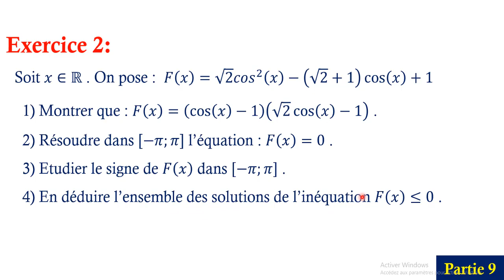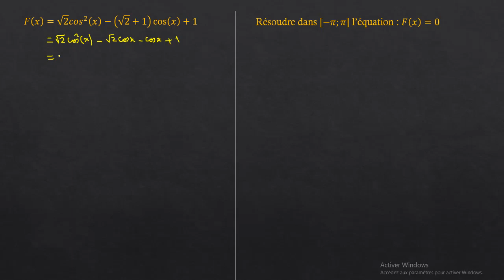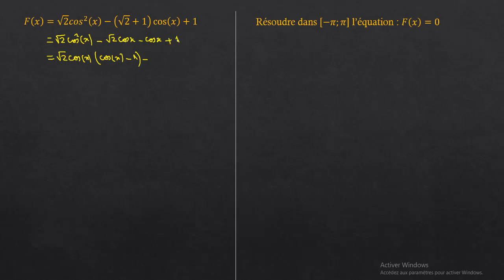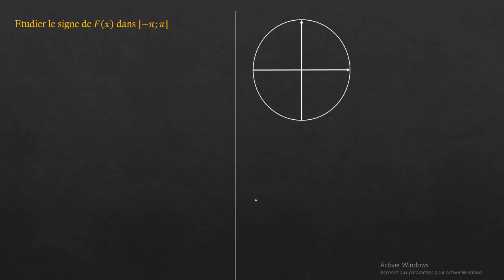trigonométrie : exercice 2 corrigé ; partie9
vous trouvez ici un deuxième exercice corrigé .